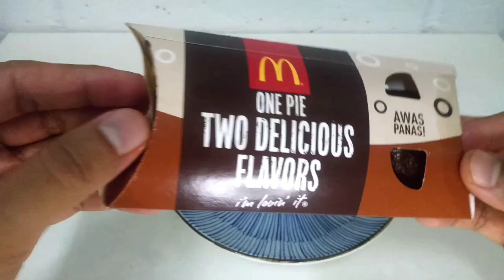MCDONALS CHOCOLATE BANANA Hot Pie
Can buy at all Mcd store
Price RM 3.00 only